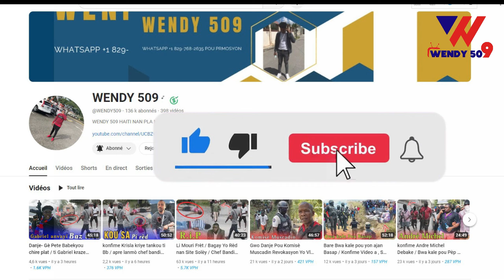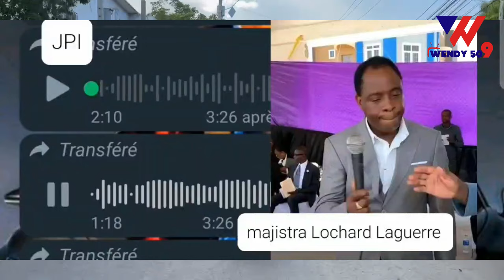Bòn nouvèl! 2 bal nan tèt Li Mouti Fret 2 / Chen wi kap manje moun konsa, Jovenel Moïse Rive sou yo